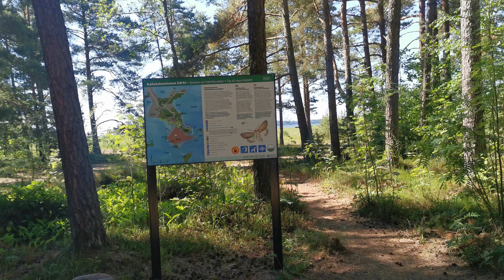RANTAELÄMÄÄ KALLAHDENNIEMELLÄ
RANTAELÄMÄÄ KALLAHDENNIEMIELLÄ